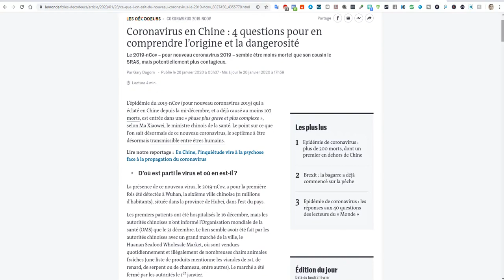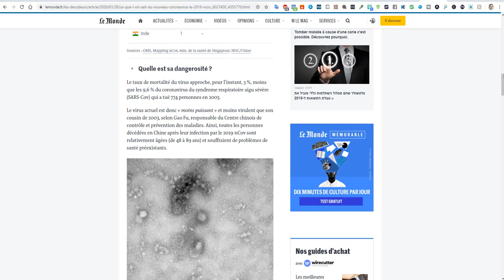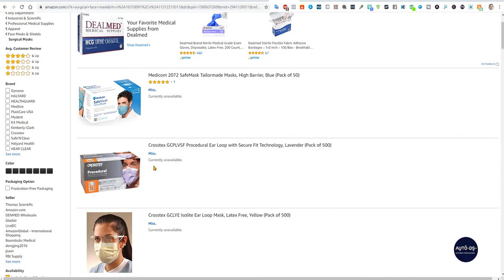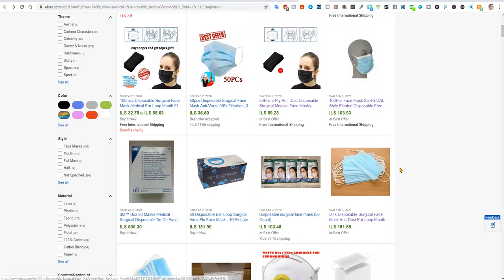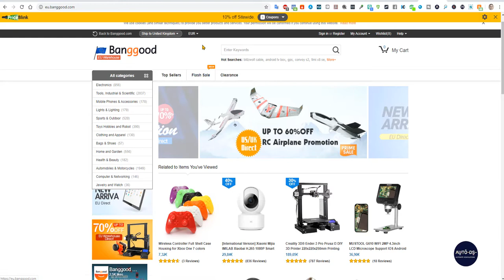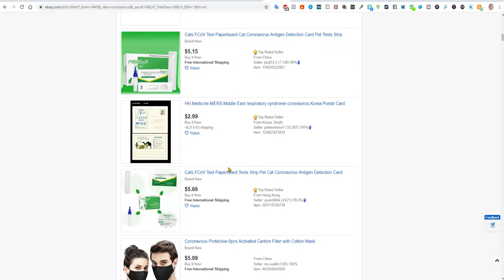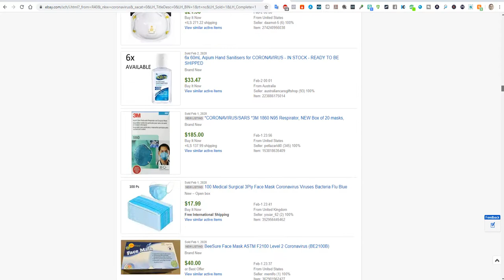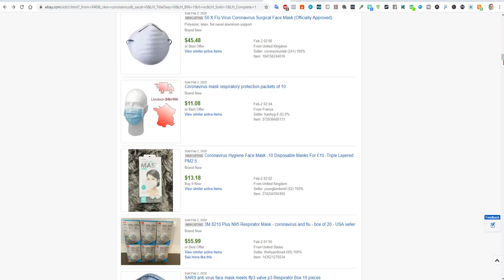Coronavirus Les opportunités et les risques de vente sur eBay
� Comment trouver des fournisseurs chinois pour faire du Dropshipping vers la France ? "

Découvrez comment j´ai gagné 3000€ en une semaine sur ebay

➽Vous voulez commencer ?
Prenez mon cours gratuit sur ebay

▬▬▬▬▬▬ MES FORMATIONS 2020 ▬▬▬▬▬▬▬
➽Vous êtes près pour commencer a faire des ventes ?
Mon cours complet sur les meilleurs techniques pour vendre sur ebay et faire des profits:

➽Je ne sais pas quoi vendre sur ebay ?
Mon cours complet sur le Dropshipping et être profitable sur ebay sans avoir de produits en stock (vous allez vous régaler):

▬▬▬▬▬▬▬▬ Rejoignez nous sur Facebook pour en savoir plus ▬▬▬▬▬▬▬▬▬

Voulez vous rejoindre un réseau avec des personnes qui ont du succès sur ebay et connaitre leurs astuces ?
Ma page Facebook (Vendre sur eBay)

�   ▬▬▬▬▬▬▬  En savoir plus sur Serge: ▬▬▬▬▬▬▬▬▬
Je m’appelle Serge. Je suis un vendeur professionnel sur eBay. J’ai commencé à vendre sur eBay en 2013. Avec mes plusieurs années d’expérience, je sais qu’eBay est une plateforme où tout le monde peut réussir à gagner sa vie. C’est pourquoi j’ai décidé de partager mon histoire et mes conseils. J’apprends dans mes vidéos des astuces pour faire de l’argent grâce à eBay. J’y explique comment un peu d’investissement au quotidien peut changer toute une vie. Car oui, vendre sur eBay ne requiert qu’une à deux heures par jour pour faire des bénéfices. Nouvelles vidéos gratuites à regarder toutes les semaines ! N’oubliez pas que vous êtes le propre artisan de votre réussite. Il n’est jamais trop tard pour commencer. Les informations fournies et les contenus téléchargeables sur cette chaîne YouTube sont partagés à des fins purement éducatives.
Si tu veux en savoir plus sur Ebay je te conseil de commencer par joindre mon cours gratuit sur ebay: